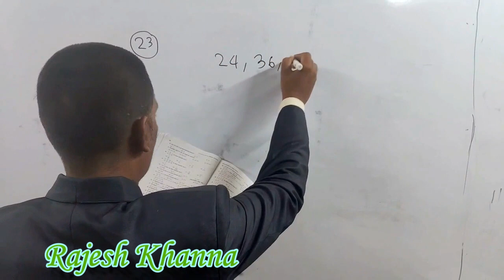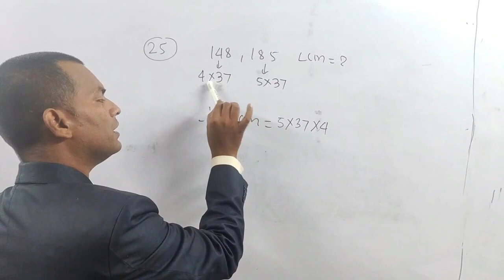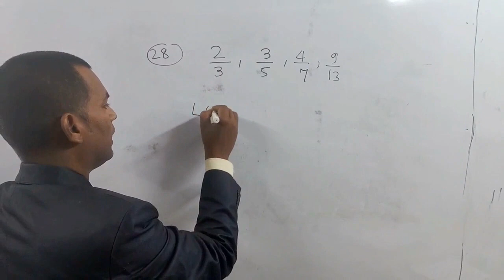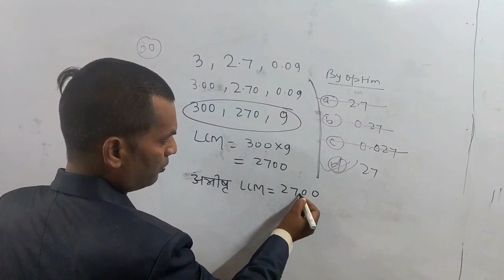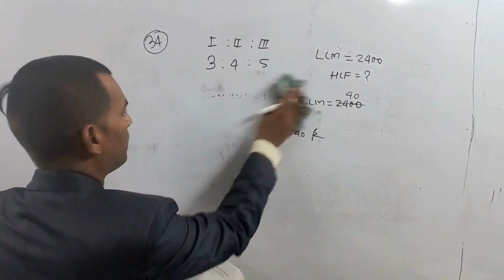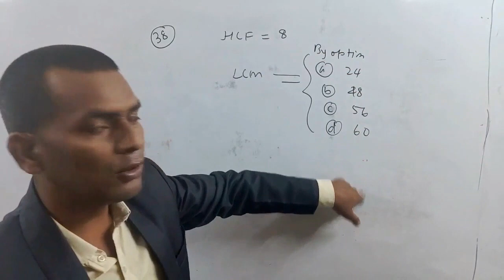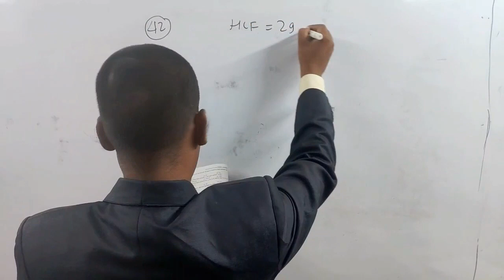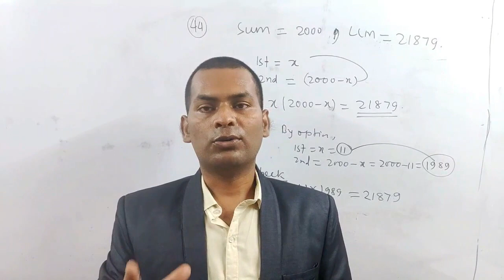R.S.Aggarwal (Math), LCM & HCF, Part-3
MATH BY -Rajesh Sir

Address: Professor Colony, Shahaganj, Patna-6